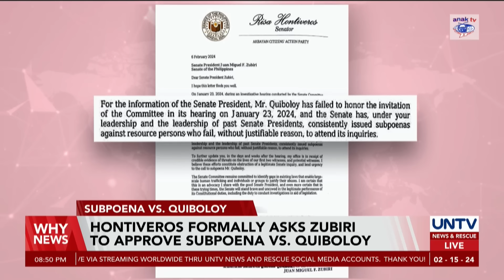Hontiveros formally asks Zubiri to approve subpoena vs. Apollo Quiboloy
A Senator is in high hopes that the Senate leadership will soon sign the subpoena against religious leader Apollo Quiboloy days before a senate panel resumes its inquiry into his alleged abuses within their organization.